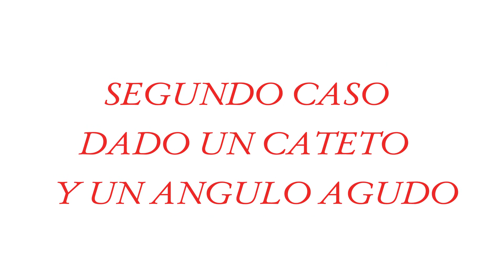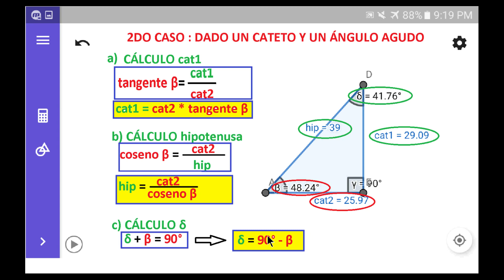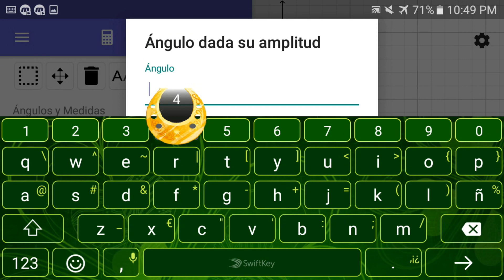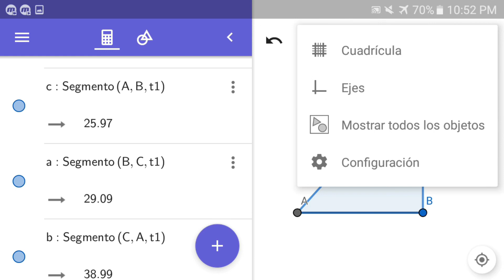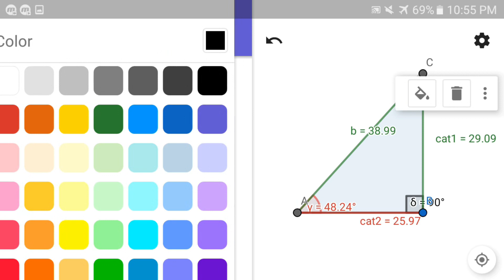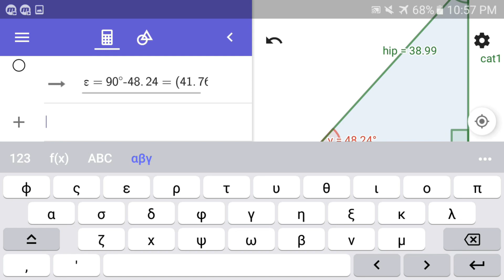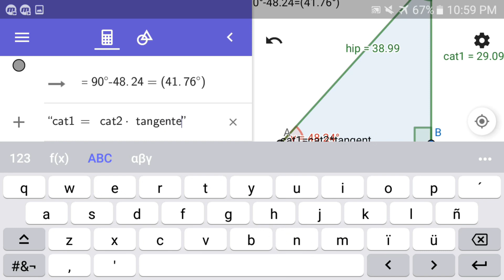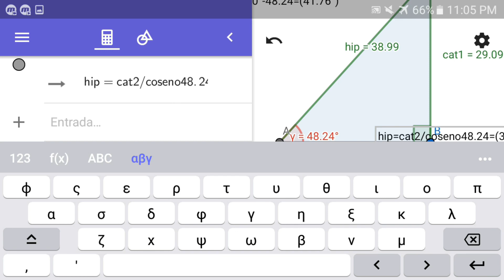📱2do Caso. Triángulos rectángulos con Geogebra en el celular. Parte 3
Se desarrolla la resolución y se calcula con fórmulas con texto en la vista gráfica. Si se quiere realizar directamente el cálculo, en barra de entrada se coloca sin comillas como si fuese una calculadora.
GEOGEBRA SE ACTUALIZÓ, por eso les dejo el enlace del vídeo para que vean como debe escribirse el texto Dinámico